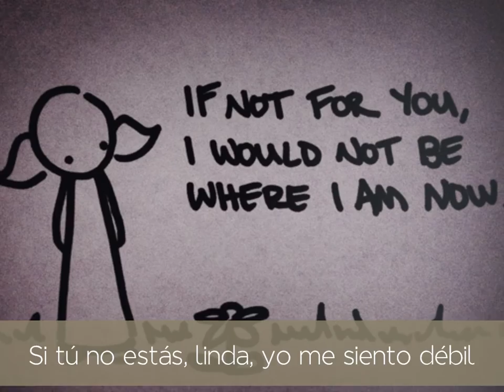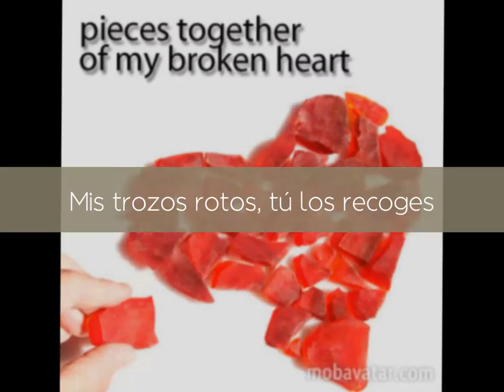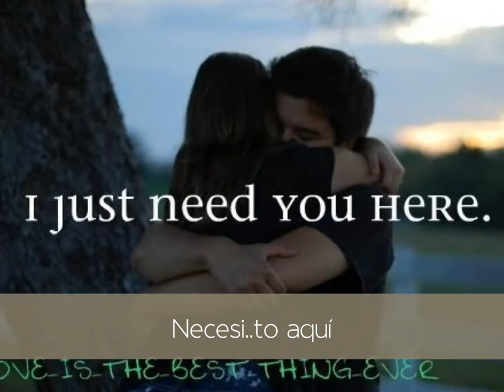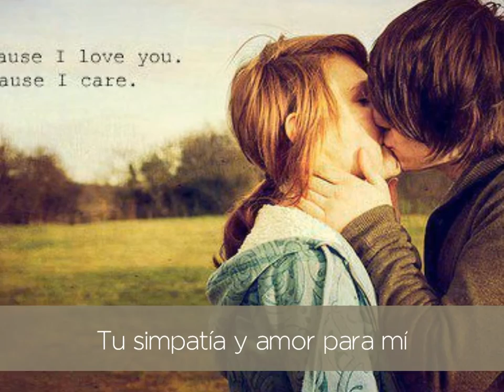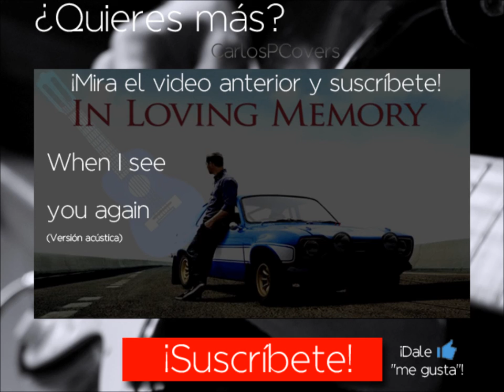Dulce - CarlosPCovers (Sugar - Maroon 5 Cover)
Deja en un comentario cuál quisieras que sea la próxima traducción de una canción en inglés!

Letra en español:

Esto me duele, ya no resisto.
Necesito tu amor tu amor ahora mismo.
Si tú no estás, linda, yo
Me siento débil.
De rodillas estoy suplicando a ver si quieres.

Yo no quiero rogar por tu amor,
Lo que quiero es ahogarme en tu amor,
Y me mata que no estés aquí,
Cariño.
Porque no me importa donde estás,
Lo que quiero es yo estar donde estás,
Y probar un poquito de ti.

Tu dulce, oh sí,
Ven aquí a darme un chin,
Necesi..to aquí,
Tu simpatía y amor para mí.
Me enseñaste amor del bueno,
Amor de verdad,
Con el que quiero mi vida endulzar.

Mis trozos rotos,
Tú los recoges.
No me dejes en el aire,
Ven dame amores.
Soy inseguro cuando
No estás aquí.
Eres lo único por lo que quiero vivir.

[Puente: Yo no quiero rogar por tu amor...]

[Coro: Tu dulce, oh sí... ]

Quiero ese terciopelo,
Tu dulce quiero aquí.
No dejes que lo toquen,
Tú sólo dejame a mí.
Un hombre debo ser,
No hay nada más que hacer.
Porque tú eres muy sexy, tan sexy que ya no sé qué hacer.
Ningún juego jugaré,
Tampoco miedo tendré.
No te hagas la tímida,
Sin maquillaje, ese es mi...

[Coro X 2: dulce, oh sí... ]